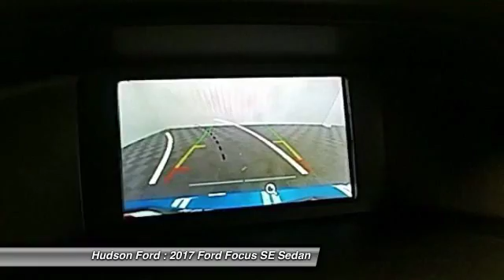2017 Ford Focus SE Hudson WI 728129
2017 Ford Focus SE

Hudson Ford
2020 Crest View Drive

$2,850 off MSRP! Priced below KBB Fair Purchase Price! SE I4 Blue Candy 38/26 Highway/City MPGbrbrbr*Hudson Ford Voted #1 Ford Dealership in Wisconsin by Dealerrater.combr*Edmunds.com 5 Star Dealer Awardbr*Best Price Guarantee!br*Trade In Values Up Frontbr. We take our internet business very seriously.  So we strive to maintain 100% pricing and inventory accuracy. Errors do occur so please phone or email first to confirm vehicle availability and price.  Price excludes tax, title, license, and doc fees; but does include the following rebates, in lieu of any special financing: $500 - Retail Bonus Customer Cash. Exp. 06/21/2017, $250 - Ford Credit Retail Bonus Customer Cash. Exp. 07/05/2017, $1,000 - Retail Customer Cash. Exp. 07/05/2017